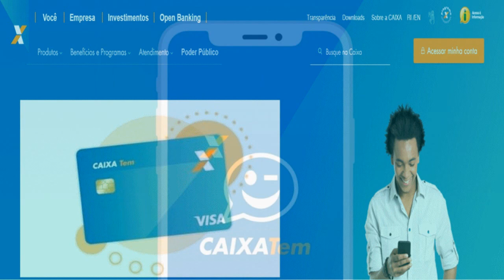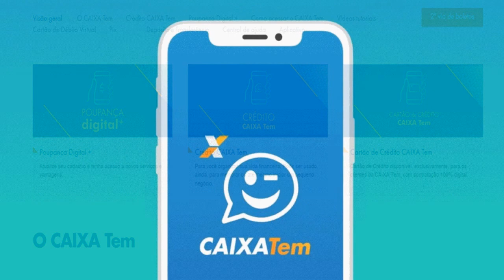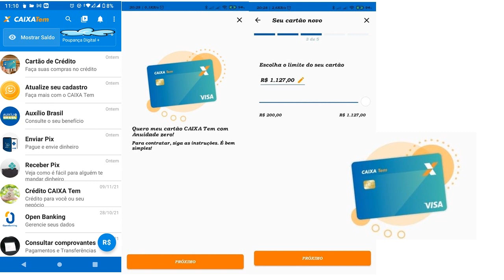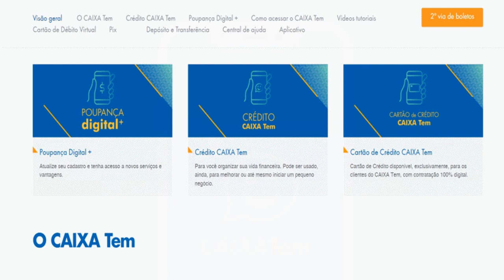Caixa Tem: veja como pedir o cartão de crédito Visa zero anuidade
O cartão Caixa Tem também oferece outras vantagens, como, por exemplo: zero anuidade, cartão adicional, cartão virtual, é aceito no exterior e possui benefícios do programa Vai de Visa.
Para saber mais sobre o cartão de crédito Caixa Tem entre no link abaixo;